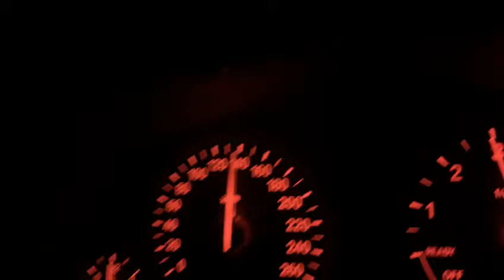BMW 316i F30 stg2 youtube egypt #316 germany 11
UNLEASH True❤️PERFORMANCE🔥
BMW 316i F30 2014
Forget The Limits.🔥